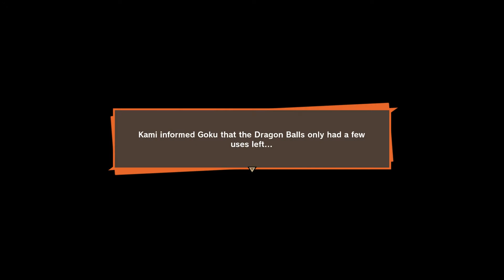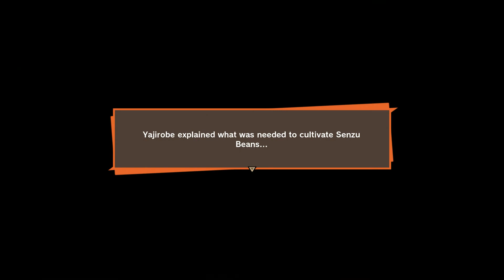Dragon Ball Z: Kakarot 🐉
Saga: Cell Saga